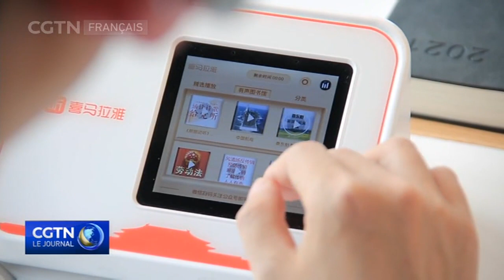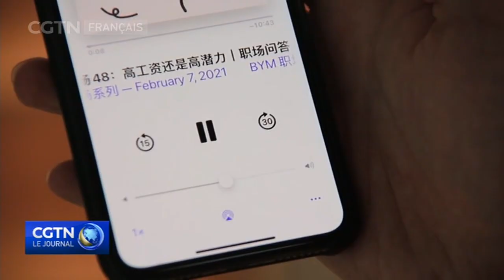Les habitants de Shanghai, les premiers lecteurs de Chine selon un sondage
Ce vendredi 23 avril marque la Journée mondiale du livre, visant à promouvoir l'amour de la lecture. En Chine, cet amour de lire est évident parmi les habitants de Shanghai, selon une étude récente.